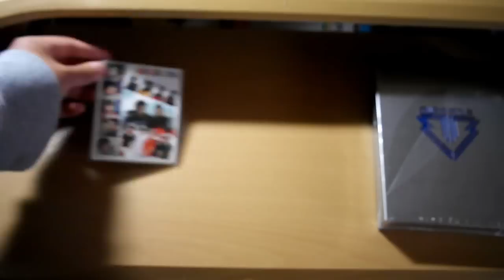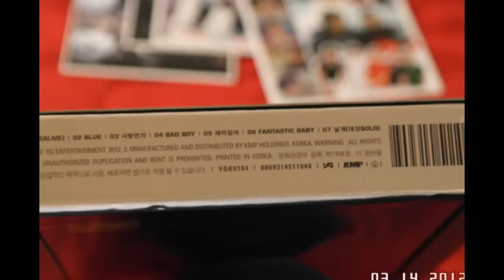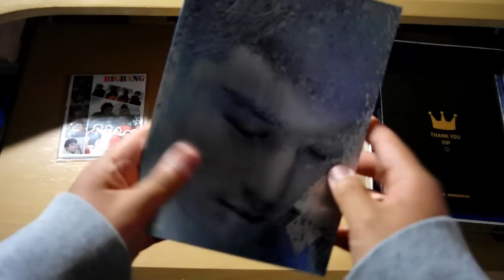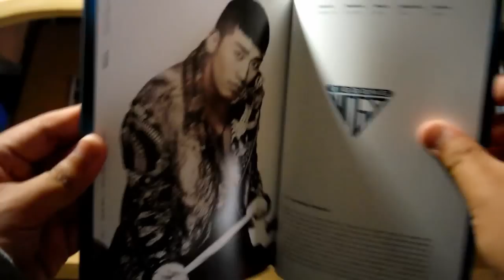Big Bang - ALIVE 5th Mini Album Unboxing (Seungri Ver.)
Tracklist:
01. INTRO (ALIVE)
02. BLUE
03. 사랑먼지
04. BAD BOY
05. 재미없어
06. FANTASTIC BABY
07. 날개 (대성 SOLO)